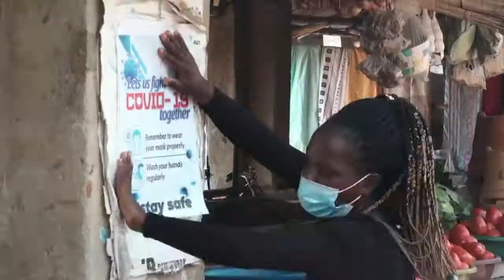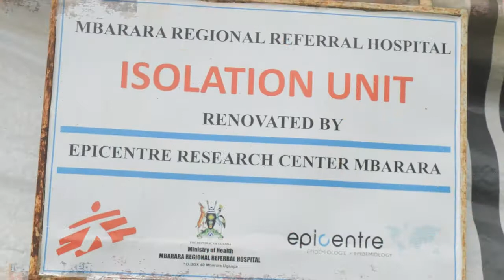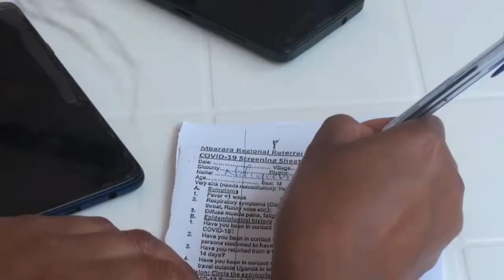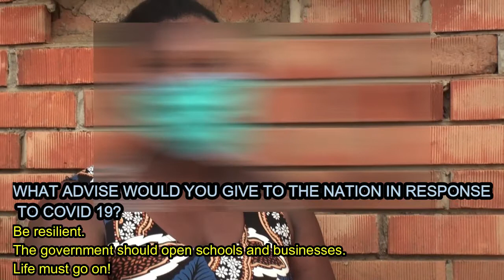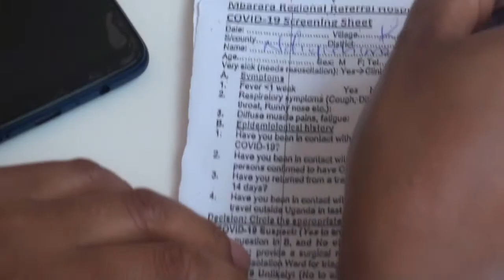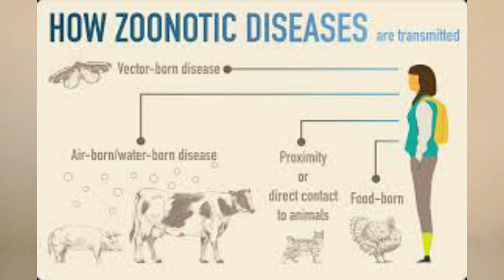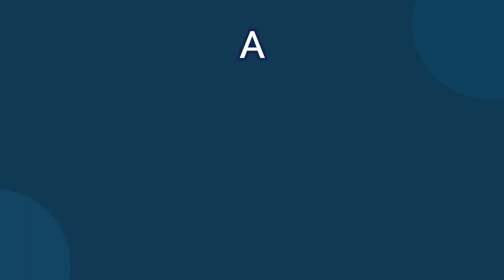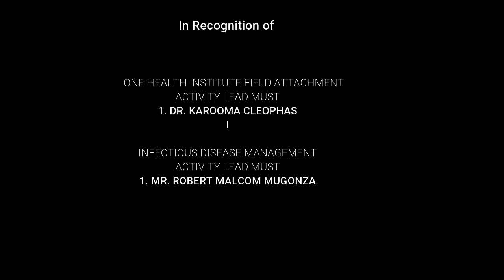"The Power of Their Story" Student Documentary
"The Power of Their Story" is a documentary film about Ugandan Folk in the wake of the novel COVID-19  pandemic, most notably, the Students' One Health Innovation Club - Mbarara University of Science and Technology, district health teams, persons living with disabilities, recovered victims of COVID-19, the acdemia and comrades of deceased individuals due to COVID-19.

Their powerful experiences, composed largely between July to September 2020 amidst the global pandemic, will blend strongly with the daunting impact has disparagingly laden on this generation.

Now more than ever, we need stories to help us understand and connect amidst a locked-down world while creating awareness for global issues as seen through communities in Mbarara.
Cheers!
Mariam I Iculet Arikosi.

Facebook: Students One Health Innovation Club - Mbarara University of Science and Technology